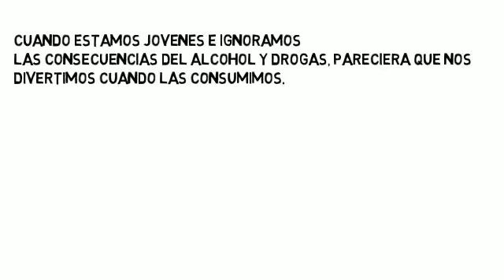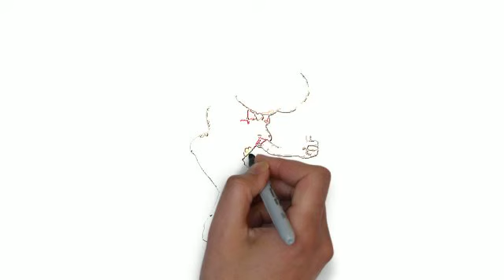Alcoholismo y drogadicción: No todo es diversión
Un vídeo ilustrativo sobre cómo en nuestra juventud creemos que sin alcohol y drogas no hay diversión. Al principio sentimos que es así, al final no es más que un infierno.